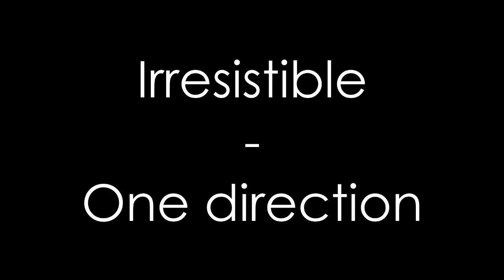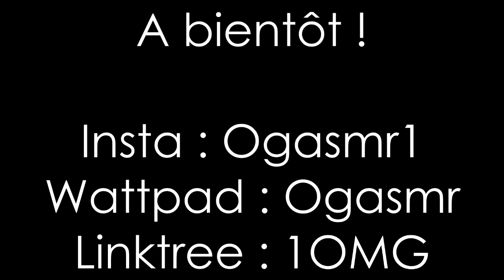ASMR Cover chanson - Irresisitible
Hello :)
Aujourd'hui on se retrouve pour une reprise des One direction (les meilleurs n'est-ce pas ?🤩😜). Vous pouvez commenter et aimer les vidéos pour me faire savoir qu’elles vous plaisent 😊

Paroles : Don’t try to make me stay or ask if I’m okay
I don’t have the answer
Don’t make me stay the night
Or ask if I’m alright
Heartache doesn’t last forever
I’ll say I’m fine
Midnight ain’t no time for laughing,
When you say goodbye
It makes your lips, so kissable
And your kiss, unmissable
Your fingertips so touchable
And your eyes, irresistible
I’ve tried to ask myself
Should I see someone else
I wish I knew the answer
But I know if I go now Midnight doesn’t last forever
Dark turns to light
Heartache flips my world around
I’m falling down, down, down that’s why
I find your lips, so kissable
Irresistible (irresistible)
Irresistible (irresistible)
Irresistible (irresistible)
Irresistible
It’s in your lips and in your kiss
It’s in your touch and your fingertips
And it’s in all the things and other things
That make you who you are

Mes réseaux :

Utip : Ogasmr Vous pouvez me faire des dons et en fonction de ces derniers, vous pourrez recevoir si vous le désirez, des vidéos personnalisées selon vos critères (dans la mesure du possible) 😉 Merci beaucoup à vous pour votre investissement 😊